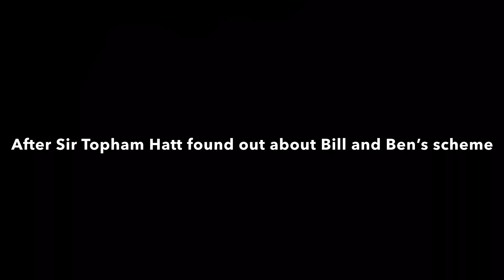YTP: Thomas Has Tourette’s